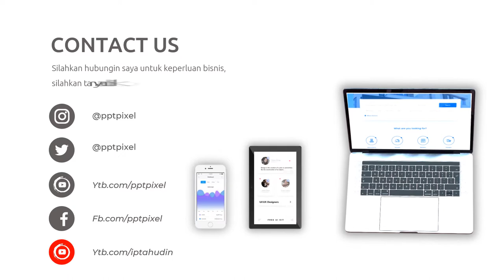Video Promosi Kopi Nusantara, Coffe Shop, Promo, Marketing, Online, Jual, Beli, Produk, Terkini, Mod